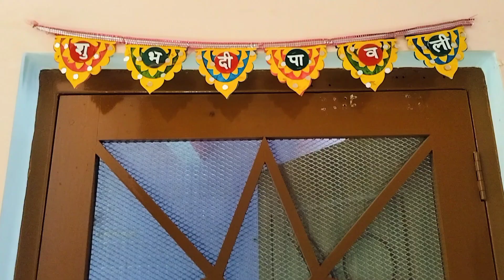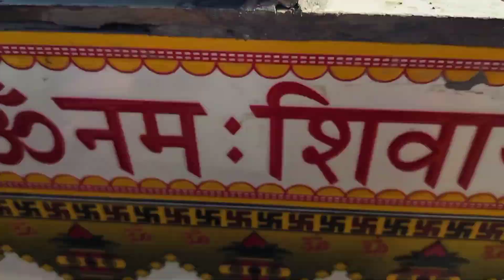Puja karte samay yah Kaun aaya Achanak 🪔😳🦉